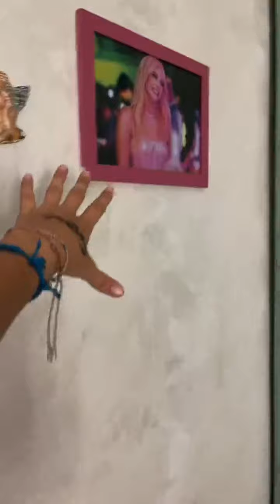Aurora Baruto racconta del suo viaggio - Live 31/07/2022